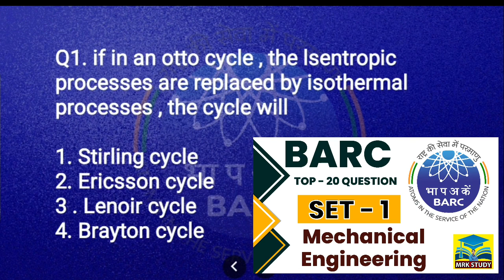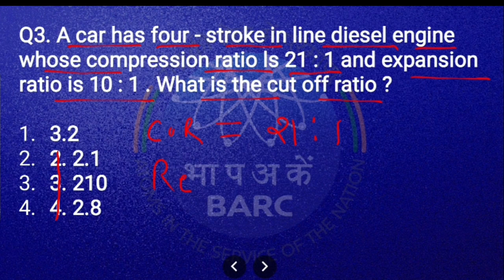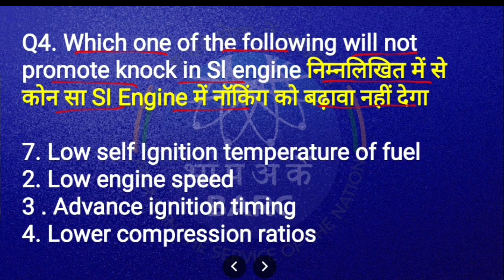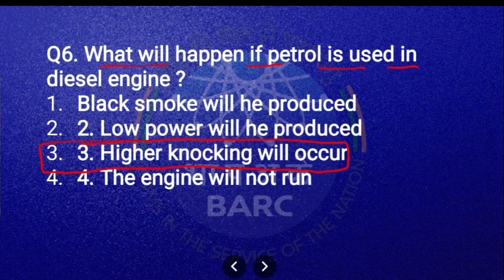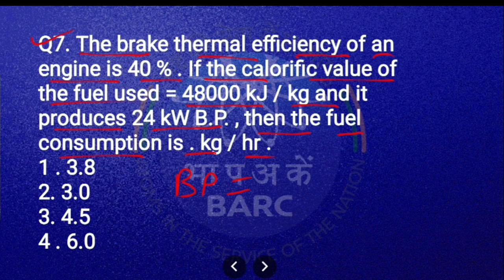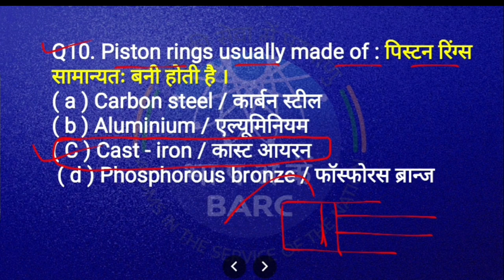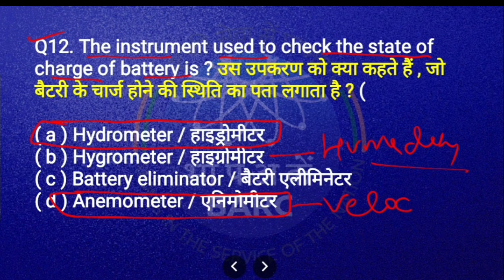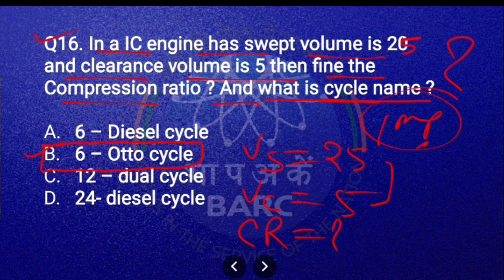barc Stipendry Trainee Cat -1 previous year question|BARC Mechanical Question|BARC BY MRK STUDY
iocl mathura
BARC previous year question papers
BARC stipendery Trinee cat 1
ONGC previous year question papers
hpcl previous year question papers